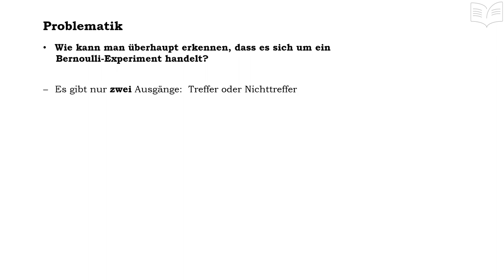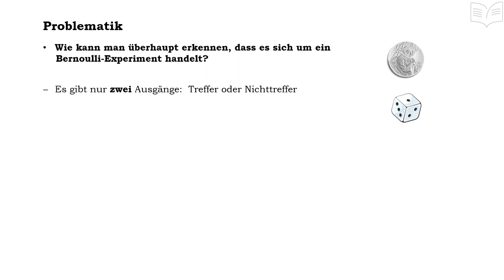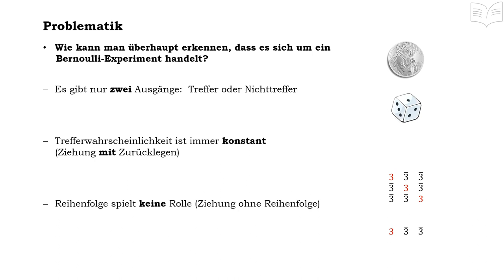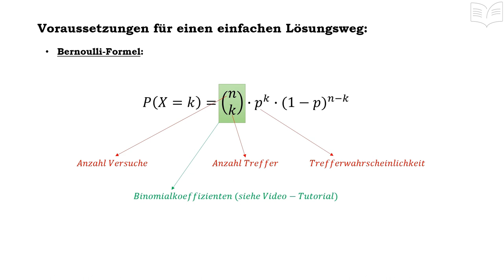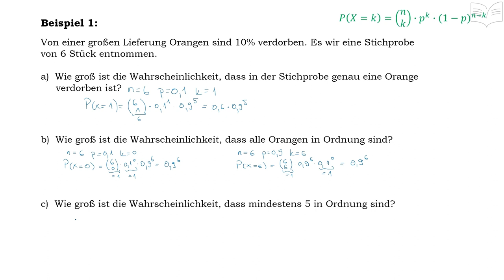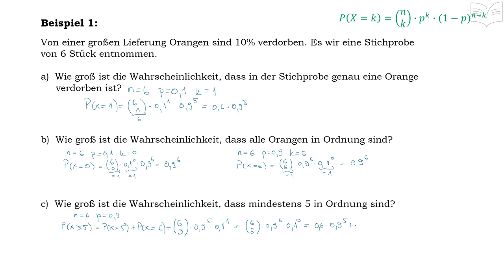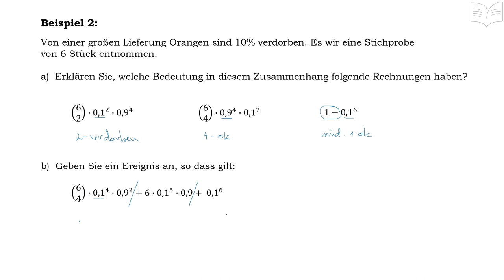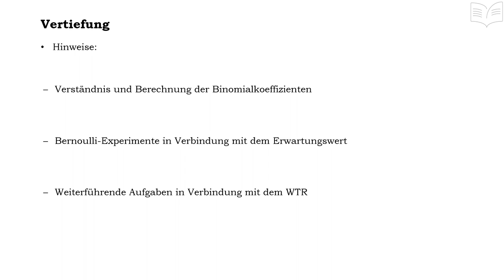Bernoulli Experiment - Bernoulli Formel oder Kette, Binomialverteilung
Bernoulli Experimente / Bernoulli Formel - Binomialverteilung: - in diesem Tutorial werden die Eigenschaften der Binomialverteilung bzw. eines Bernoulli- Experiments erklärt. Anhand verschiedener Aufgaben werden abiturähnliche Fragestellungen detailliert besprochen und vorgerechnet.

Hinweis: - Voraussetzung für die Anwendung der Bernoulli Formel sind Kenntnis und Verständnis über die Binomialkoeffizienten. Also ist es empfehlenswert das Tutorial über die „Binomialkoeffizienten“ anzuschauen.